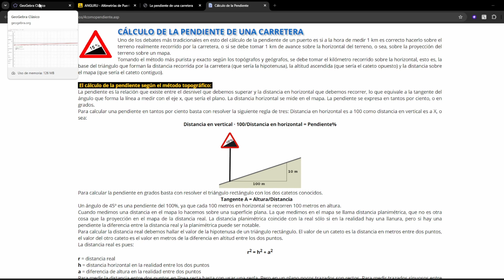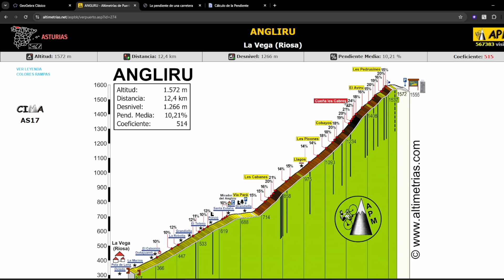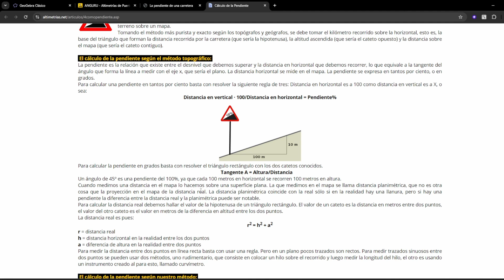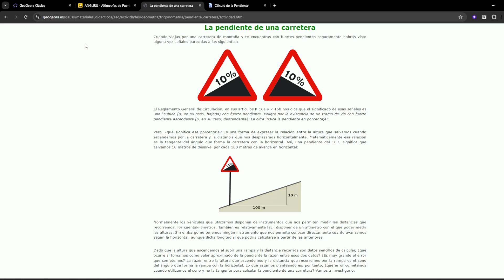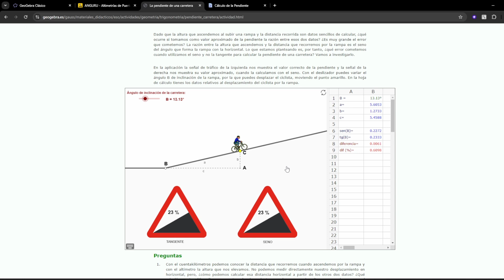Pendientes de carreteras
Vídeo corto en el que explico (ya se ha explicado muchas veces), qué significan las señales de pendientes en carreteras y qué pinta tienen distintas pendientes.